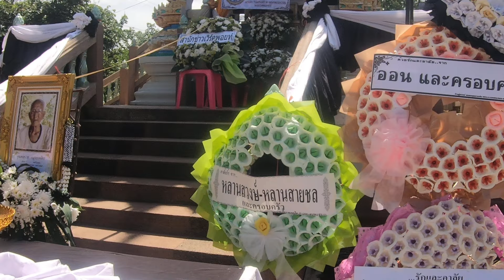งานฌาปนกิจ พ่อพี่เรือนใจ จันทิมา วัดคลองกลาง โชคชัย นครราชสีมา